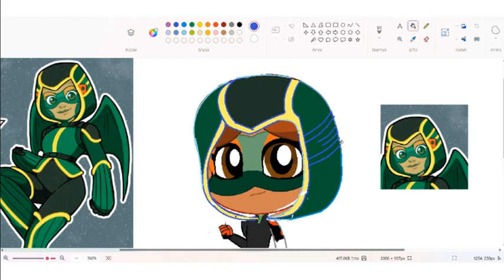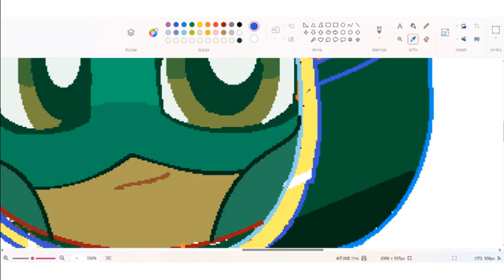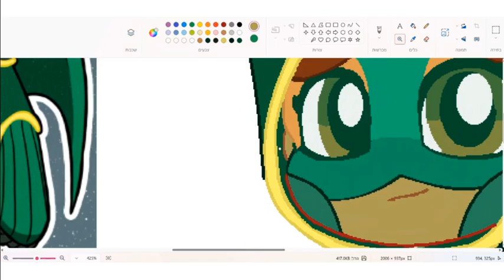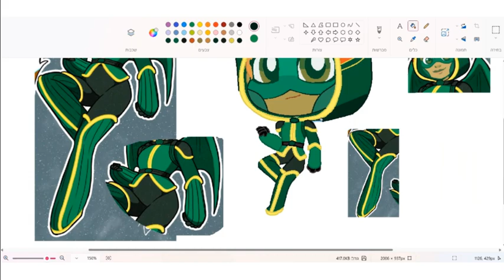🐢🌌Cosmo Koki maria||Space poewer-up||Scarlet Lady AU🌌🐢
I'm making Koki maria with the space power up in the scarlet lady AU, in this AU in the final battle against hawk moth, Koki maria uses the space power up to catch catalyst that run away

The design was made by the creator of the Scarlet Lady AU 😜
⬇here is the link to the Scarlet lady comic AU on YouTube⬇

⬇here is the link to the Scarlet lady comic AU on Tumbler (by the original creator) ⬇